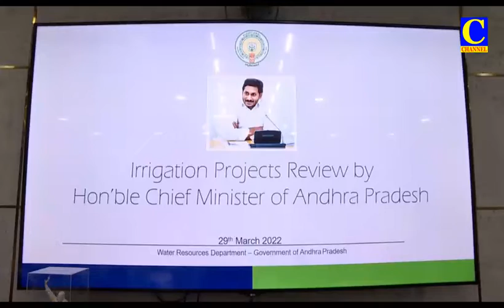Evening News 29 03 2022 001